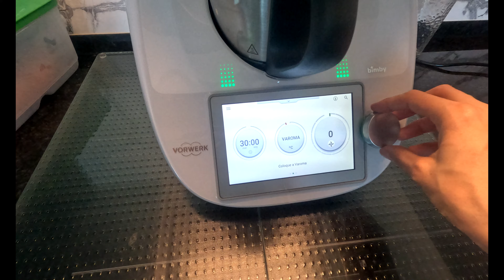Vlog da semana - Rotina do dia-a-dia com bebé de 6 meses | Introdução alimentar e roupa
Bem-vindos a mais um vlog da semana! Neste momento a Carolina tem 6 meses e já iniciámos a Introdução Alimentar com a ajuda da Débora Loureiro. Neste vídeo mostro como tem sido um poco da "rotina" do dia-a-dia, nesta nova fase. Mostro também a saga das roupas de bebé.

Código de 15% desconto: (para o pacote semestral da comunidade Mãe de Pernas Para o Ar) - PTDONADECASA15

Olá! Sou a Daniela! Sou enfermeira a full-time e, em part-time sou dona de casa (da minha casa). Neste canal, dou-vos dicas e sugestões para se organizarem melhor e mostro-vos um pouco da minha realidade.

Marcas que adoro e que me facilitam a vida:
- Bimby TM 6 e Bimby Friend
- Tupperware
- Dyson V15 Absolute Detect
- Rainbow